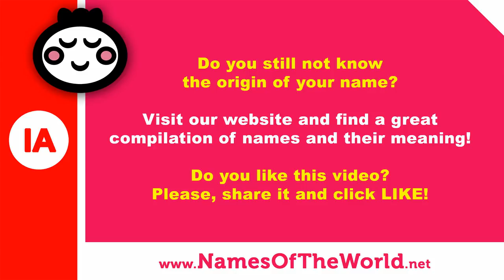20 girl names ending in IA - the best baby names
Are you looking for girl names that ending in IA? In this video you can watch 20 of the most popular baby girls names that finish with IA. More baby girl names

OUR MOST VISITED VIDEOS